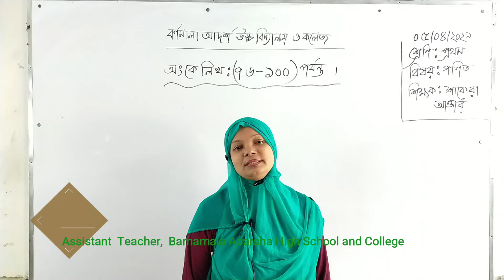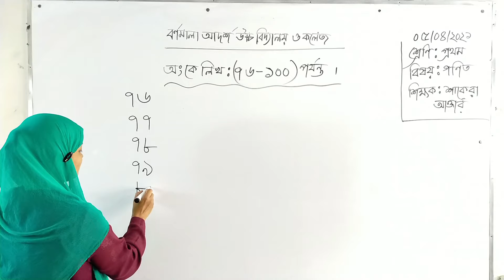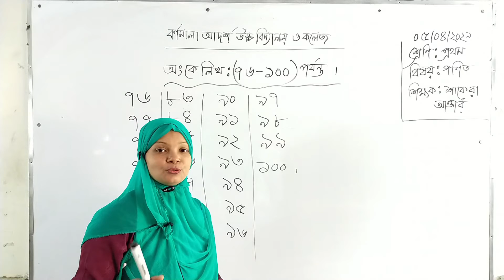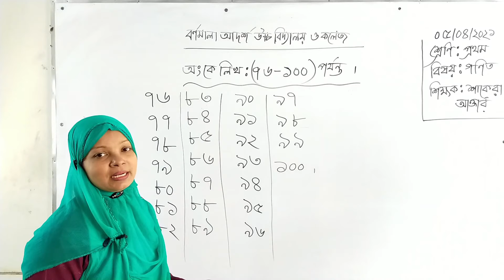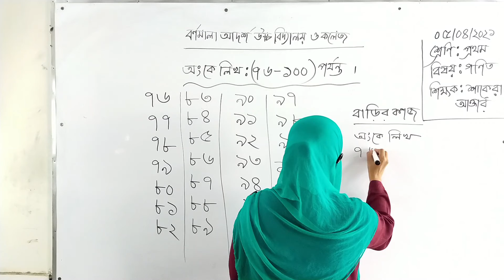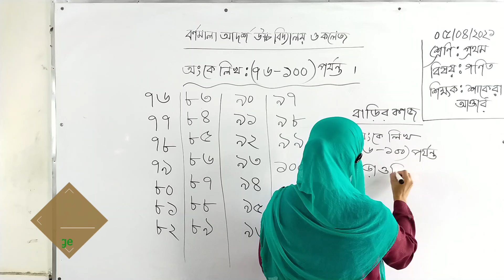05-04-20221 | Class: One | শ্রেণিঃ প্রথম | বিষয়ঃ গণিত | অংকে লিখ (৭৬-১০০)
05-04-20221 | Class: One | শ্রেণিঃ প্রথম | বিষয়ঃ গণিত | অংকে লিখ (৭৬-১০০)